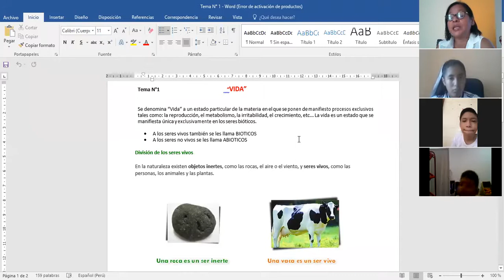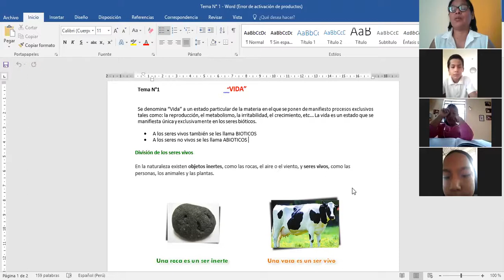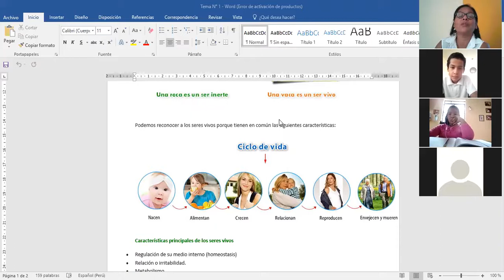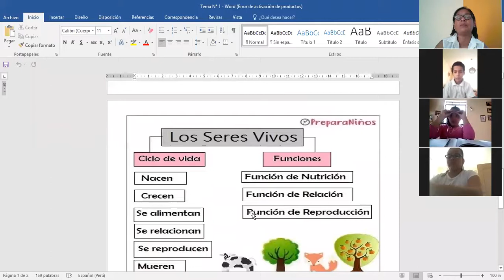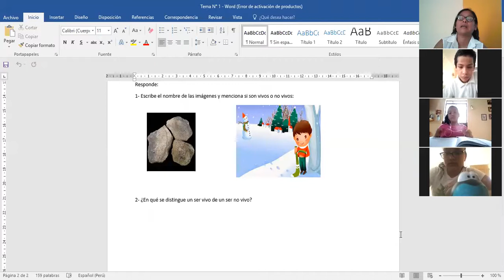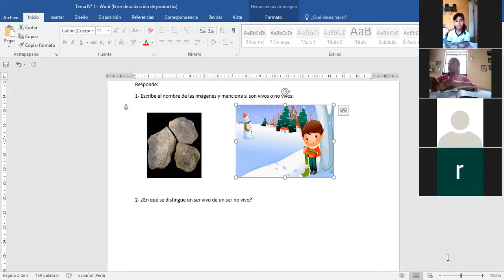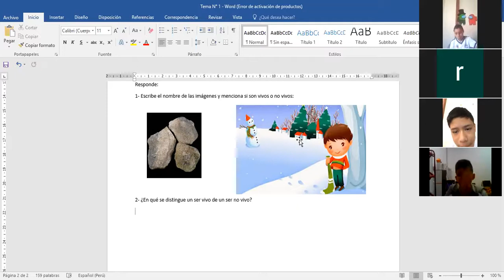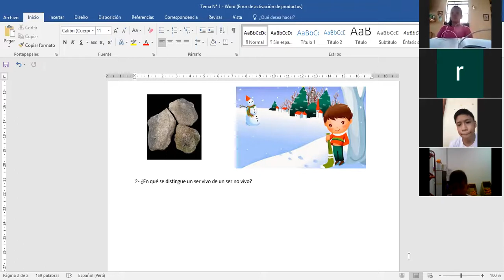TEMA: VIDA - 5 PRIM (CIENCIA Y AMBIENTE)